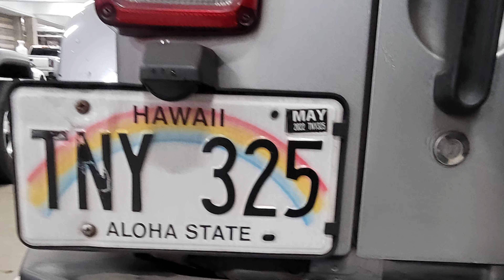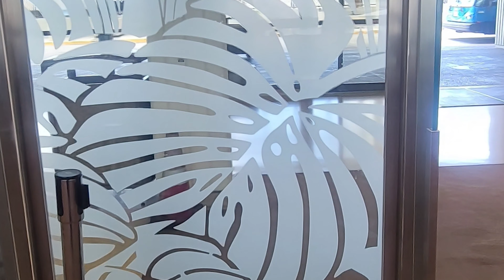Hawaii Honeymoon 2022